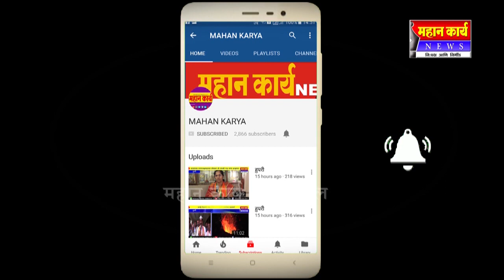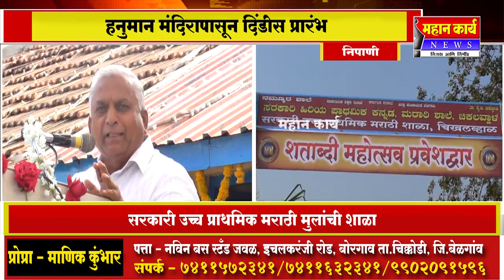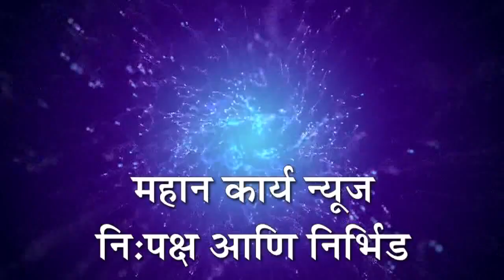चिकलव्हाळ मराठी शाळेचा शतक महोत्सव उत्साहात